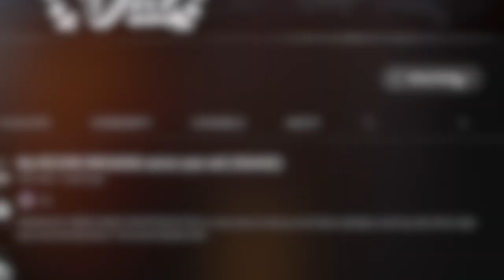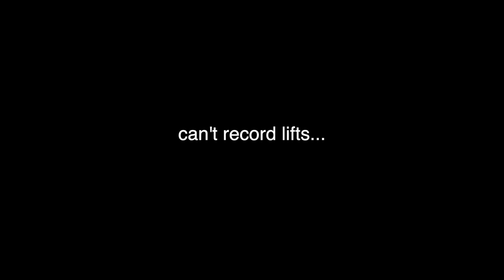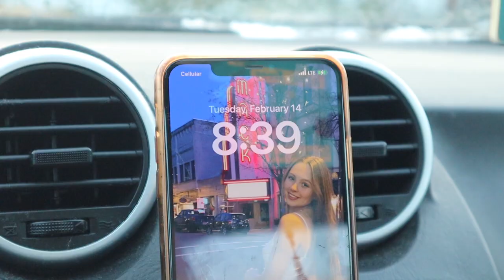Day In The Life Of A D1 FOOTBALL PLAYER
DAY IN THE LIFE OF A D1 FOOTBALL PLAYER! Also comment and let me know what vids ya'll trynna see!

Background muisic:
lil tecca x playboy carti type beat "classy" (prod by jizzyjoe)
j cole type beat "yours forever" (prod by flipmajic)